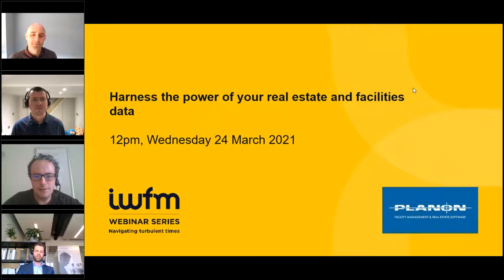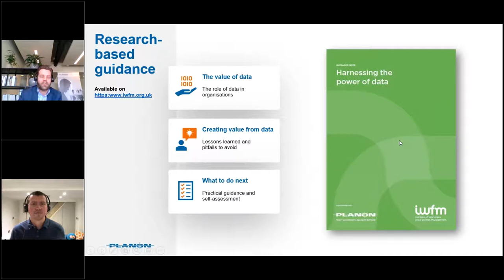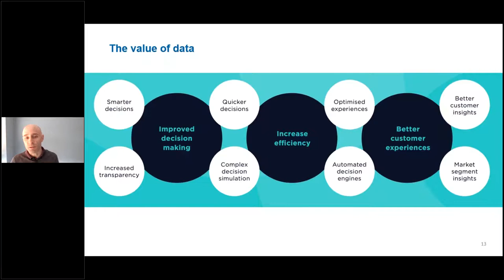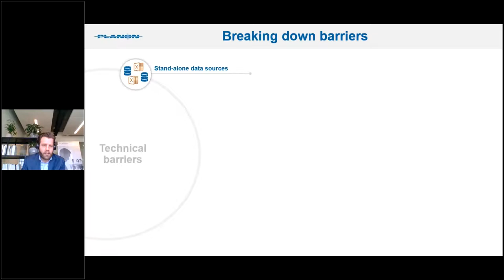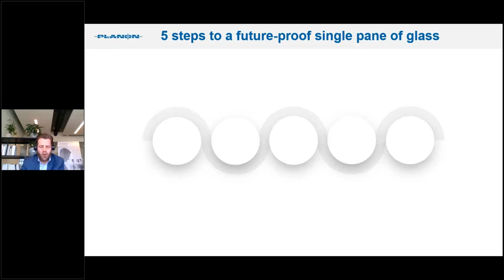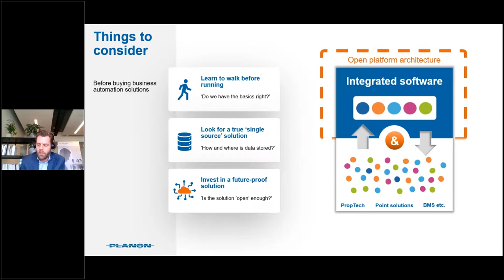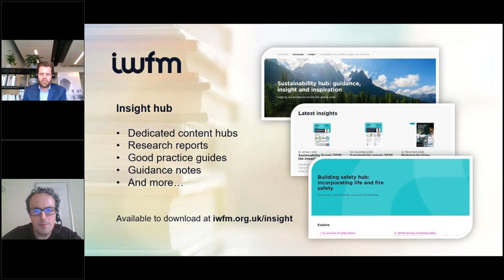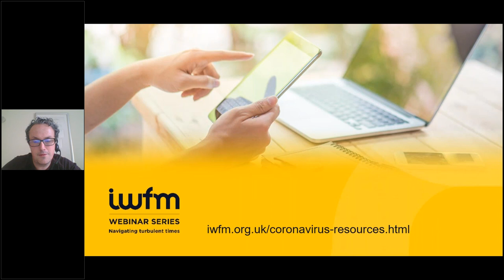‘Harness the power of your facilities and real estate data’ with Planon